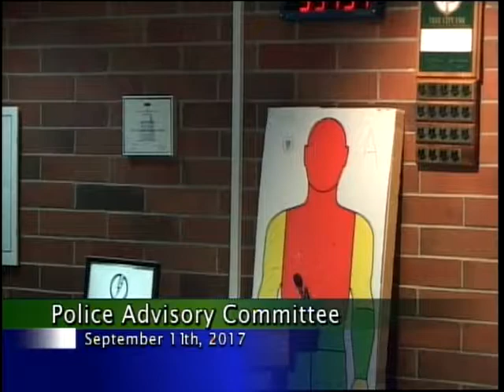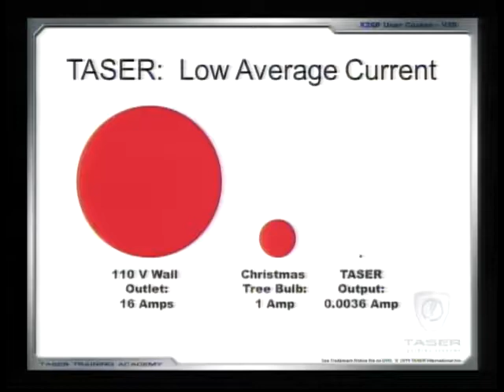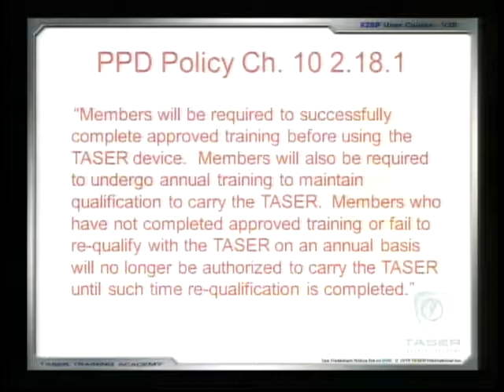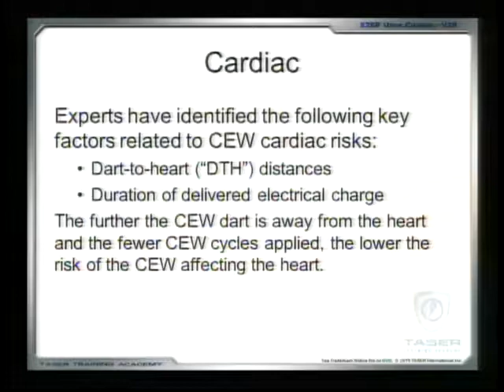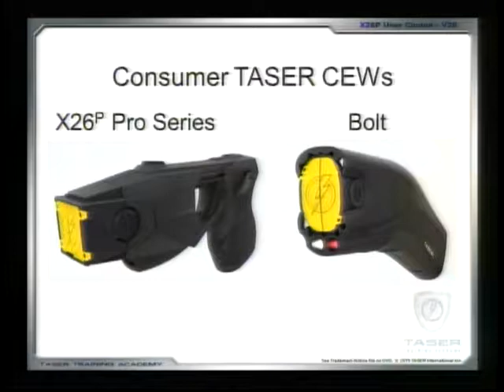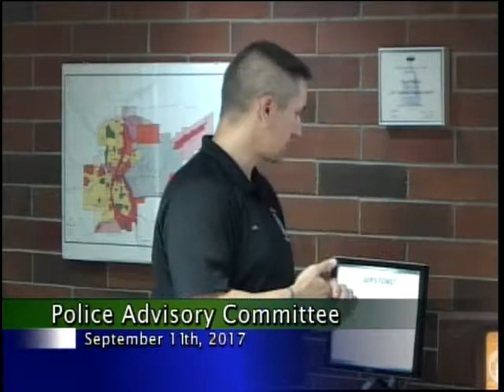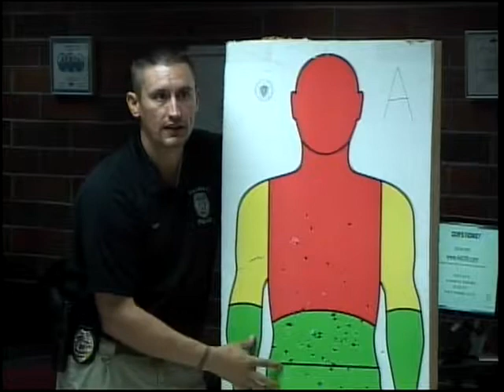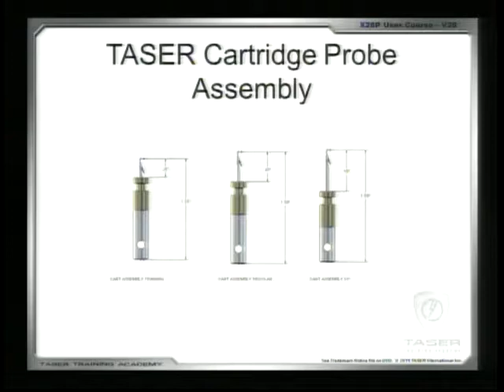Pullman Police Advisory Committee - September 11, 2017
Regular monthly meeting of the Pullman Police Advisory Committee.
Agenda items:
-Pullman PD Equipment: Taser Presentation: Detective Scott Kirk
-Lentil Festival Review
-Police Department Update